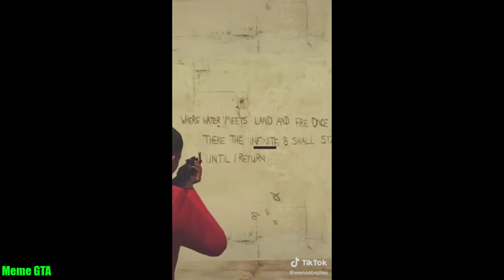GTA 5 TikTok Montage #2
😊 Do you LİKE the video 😊